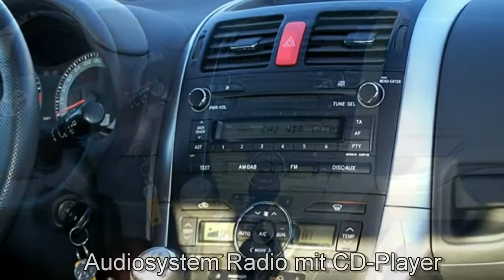Toyota Auris schwarz Autohaus S&K